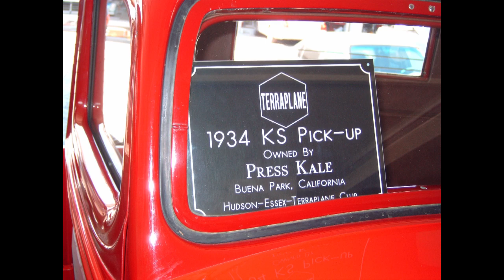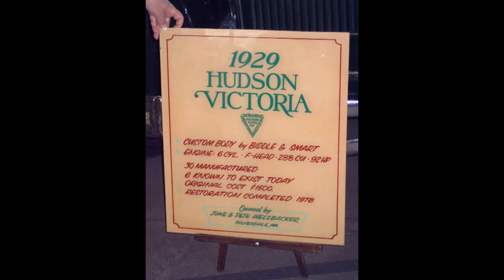2005 All-California Hudson Meet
Every year, the many Hudson Club chapters in California are invited to a meet by the seashore at San Simeon. With the many chapters participating, a wide variety of Hudson models may be seen during the weekend.